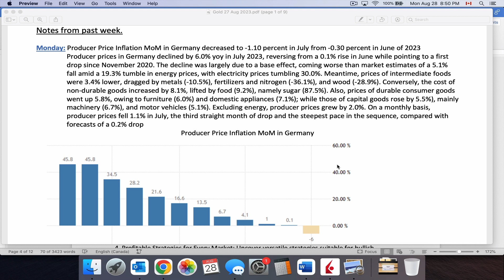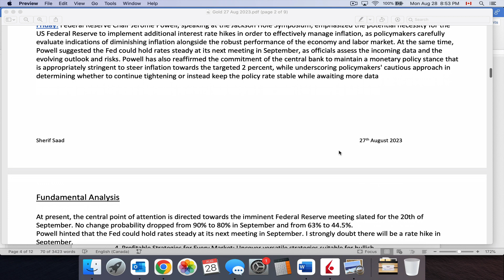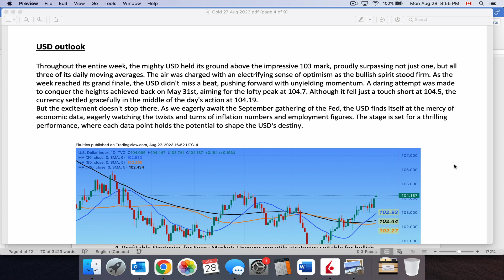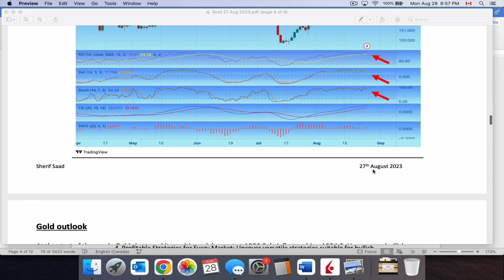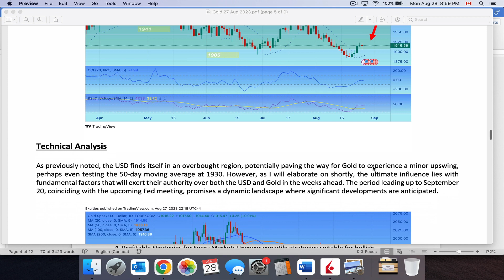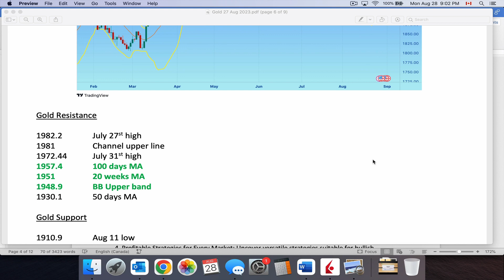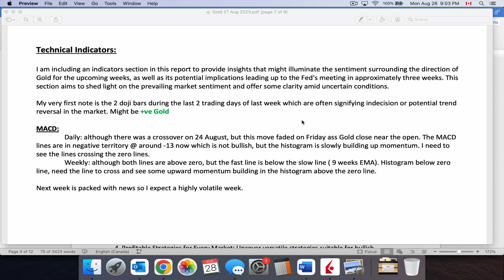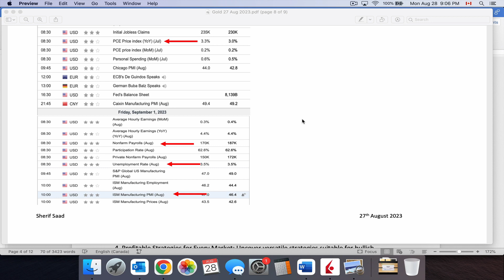Gold XAU/USD Strategy | XAUUSD analysis | XAUUSD Forecast | live trading analysis - 27 August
📈 Comprehensive Gold & USD Analysis: Unveiling Market Insights, Fundamental Trends, and Economic Outlook 🌟

Welcome to our weekly deep dive into the intricate world of gold and the US dollar, where we unravel the layers of market dynamics, fundamental forces, and economic indicators that shape the global financial landscape. In this episode, we dissect the latest developments, analyze key trends, and provide a comprehensive overview of the factors influencing gold prices, USD performance, and the upcoming economic calendar.

🔍 In-Depth Analysis Highlights 🔍
📊 Gold Market Analysis: Explore the nuances of gold price movements over the past week, deciphering key support and resistance levels, chart patterns, and potential breakout scenarios.
💱 USD Performance Evaluation: Delve into the performance of the US dollar against major currencies, dissecting its role as a safe haven and its impact on global markets.
🌐 Fundamental Undercurrents: Navigate the fundamental landscape as we analyze geopolitical events, economic data releases, and central bank decisions that have the potential to sway gold and USD trajectories.
📅 Weekly Economic Calendar: Equip yourself with a comprehensive guide to the upcoming week's economic events. We break down significant data releases, speeches, and events that could trigger market volatility.

📈 Elevating Your Market Insight 🌐
Our goal is to empower you with the knowledge needed to navigate the complexities of the financial markets. Whether you're a seasoned investor, an active trader, or simply passionate about understanding market dynamics, this video provides a rich tapestry of insights to guide your decision-making process.

We love hearing from our viewers. Leave your questions and thoughts in the comments section below, and we'll be happy to engage with you.

📉 Empowering Your Trading Journey 📈
From technical insights to fundamental analysis, our weekly exploration equips you with the tools to navigate the ever-evolving landscape of gold, the USD, and the broader financial markets.